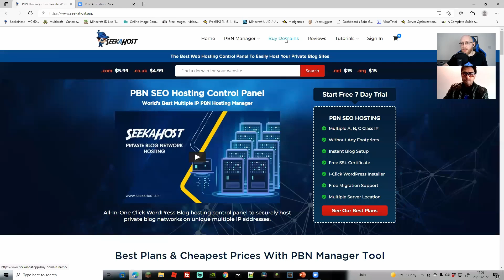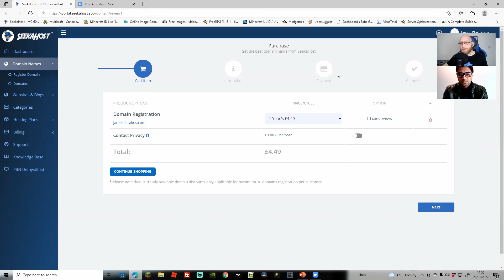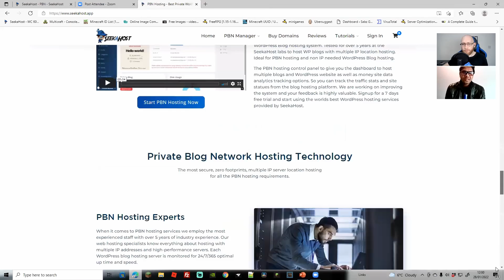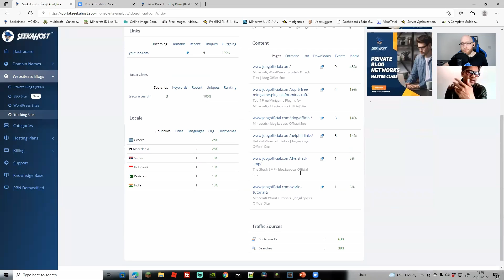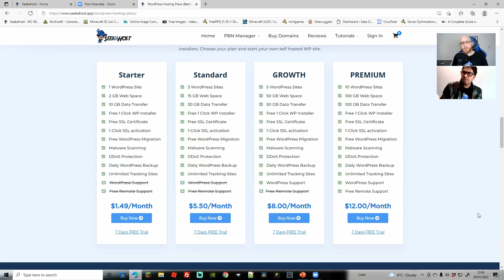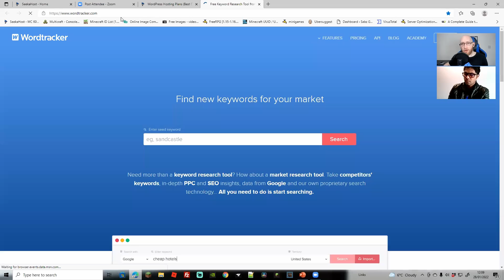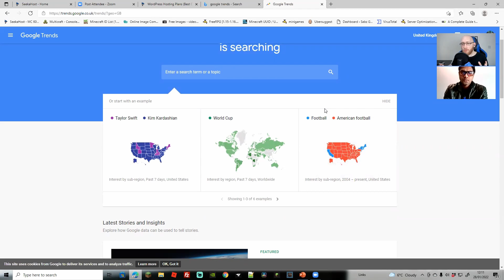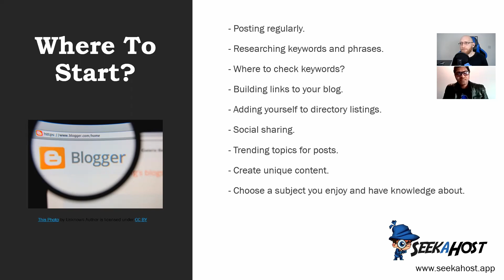How To Start Blogging In 2022 | SeekaHost Podcast & Tutorial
Fernando and I are going through what you need to get started with a blog in 2022 along with lots of helpful tips for how to start a successful blog which can lead to an income.

Blogs can be used for many different reasons and there are lots of things involved to get the best out of your blog so make sure to follow along and make your blog stand out from the rest.

Links:
Domain and Hosting